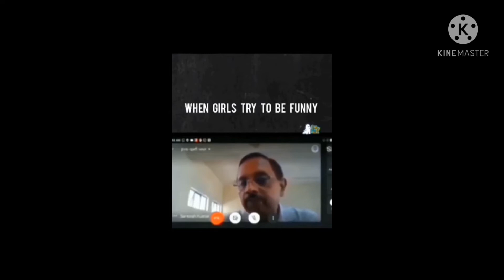Funny videos 😂😂😂😂🤣🤣 | theroller gamez | Dhruva